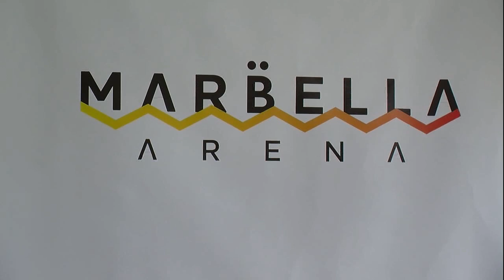MARBELLA ARENA PRESENTA UNA PROGRAMACIÓN VARIADA DE GÉNEROS ARTÍSTICOS Y DEPORTIVOS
El Auditorio Marbella Arena arrancará el próximo mes de junio con una amplia programación com-puesta de una variada selección de géneros artísticos y deportivos dirigida a un público heterogé-neo.  Así lo han confirmado hoy en rueda de prensa, Francisco Espinosa y Miguel Ángel Camacho, productor cultural y programador musical de Sunset Events, empresa que gestiona la programación de conciertos y espectáculos de Marbella Arena y Rafael Sánchez del Grupo TeatroGoya.Según Miguel Ángel Camacho, la productora se ha inclinado por artistas nacionales e internaciona-les, unos ya consolidados y otros que están despegando, desde música clásica (con espectáculos como la ópera Carmen o la Antología de la Zarzuela) al hip hop o la música electrónica. A lo largo del año, el Auditorio Marbella Arena albergará noches de boxeo, flamenco, world music, pop, folk, rock, jazz, soul, musicales, reggae, música indie, pop y rock español, latino, canción de autor y es-pectáculos infantiles. Los conciertos confirmados hasta el momento son: Musical My Way 19 de julio; Camela 27 de julio; The Wairlers & O’Funkillo & Bosco 2 de agosto; Opera Carmen 5 de agosto; Diego Cigala & Navajita Plateá 6 de agosto; Festival Musical Pueblos Blancos: Burning & La Frontera & Ru-bén Pozo y Lichis 7 de agosto; Festival Hip Hop 8 de agosto; Los Secretos & La Unión 9 de agosto; Fes-tival Latino (Andy y Lucas, Oscar Montes, Moncho, Chavea...)10 de agosto; Pablo Milanés 11 de agosto; José Manuel Soto 14 de agosto; Farruco y Familia 15 de agosto; Antología de la Zarzuela 17 de agosto. Por su parte, Francisco Espinosa ha señalado que Marbella Arena es un espacio novedoso, tanto por su oferta como por su concepto, ya que las opciones de este recinto no solo se reducen a los espec-táculos. Se trata de un lugar ideal para la celebración de eventos, congresos, exposiciones y presen-taciones, en el marco incomparable de la ciudad de Marbella. Además, Espinosa ha manifestado el deseo de la productora de invertir en los artistas del mañana con una clara apuesta por los jóvenes creadores ‘Creemos que tenemos que ser un centro para el impulso de la cultura y el deporte de los jóvenes de nuestro entorno, creando oportunidades para ellos, tendiéndoles la mano y ofreciéndoles un espacio donde poder mostrarse’. Habrá un programa de jóvenes creadores que contará con un lugar específico en la web para que los jóvenes artistas locales puedan subir sus maquetas, darse a conocer e informar sobre sus próximos conciertos o entrar en contacto con los promotores y artistas que pasarán por el escenario de Marbella Arena